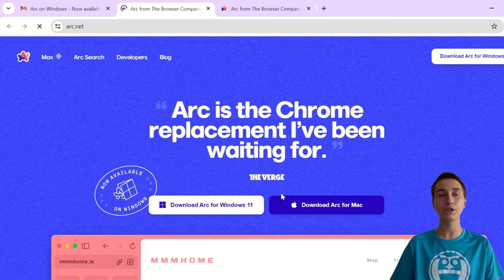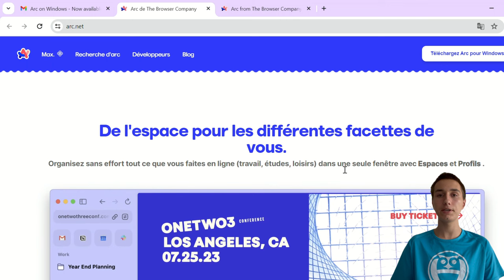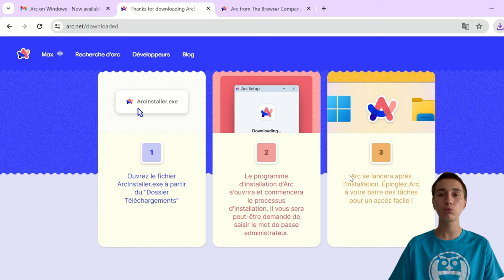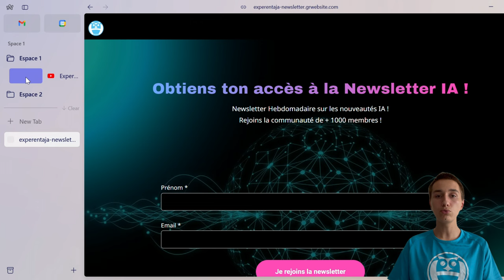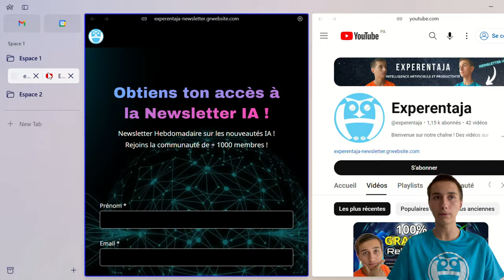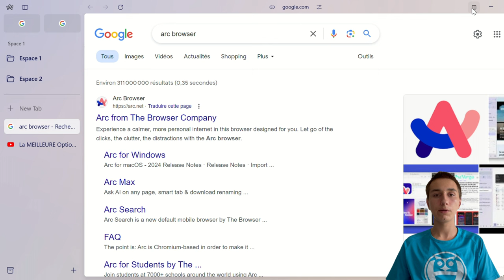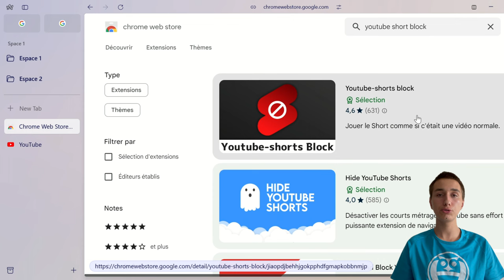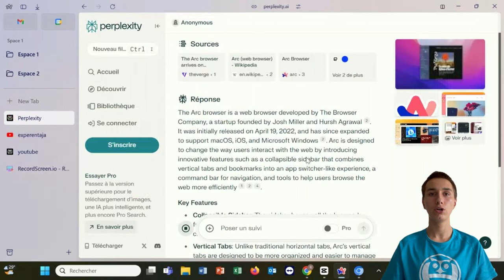🚨Arc Browser OFFICIELLEMENT DISPONIBLE sur Windows !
Le navigateur Arc Browser vient tout juste de sortir sur Windows au grand public. Après des mois de préparation et de développement, Arc Browser est enfin là !

Chapitres de la vidéo :
00:00 Intro
00:53 Annonce Arc Browser
01:32 Site Arc Browser
03:22 Obtention Arc Browser sur Windows
04:05 Les onglets
04:53 La barre de recherche
05:05 Les espaces
06:17 Les favoris
07:15 Vue changée
08:20 Youtube Short Blocké
09:24 Changement du moteur de recherche
10:20 Conclusion